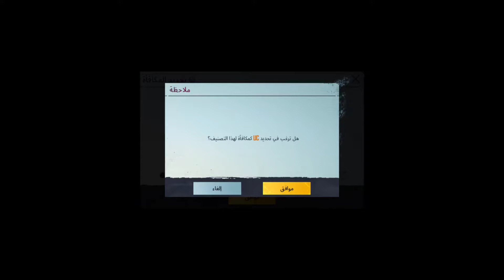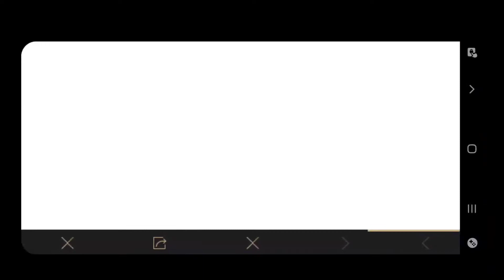عملت حساب جديد لواحد صحبي نفسه يبقا يتيوبر وشحنتلو ٣الاف شده شوفو حصل ايه كان زي المجنون 🤣🤣🔥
ببجي موبايل فتح السيزون و شحن ٣الاف شده والاسكن الجديد وفتح السيزون وشحنت بالف جنيه  مقلب في صحبي مفاجاة عملت حساب جديد لو
احد صحبي نفسه يبقا يتيوبر وشحنتلو ٣الاف شده شوفو حصل ايه كان زي المجنون 🤣🤣🔥